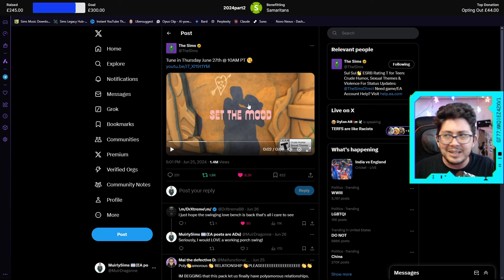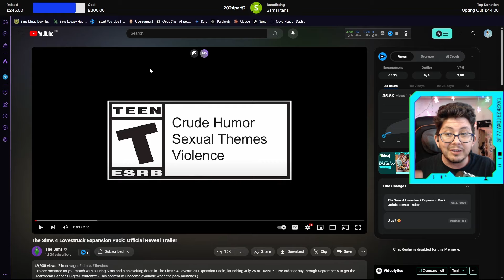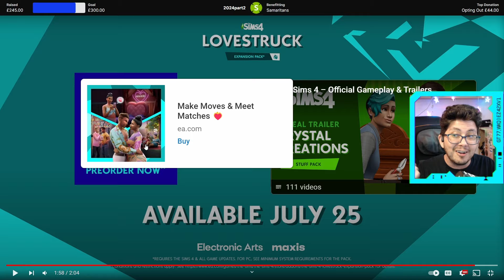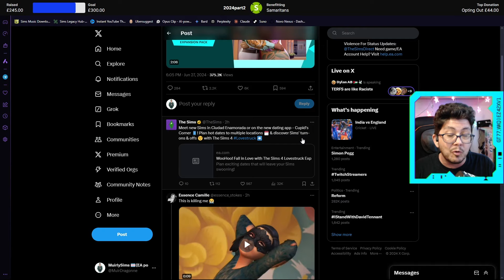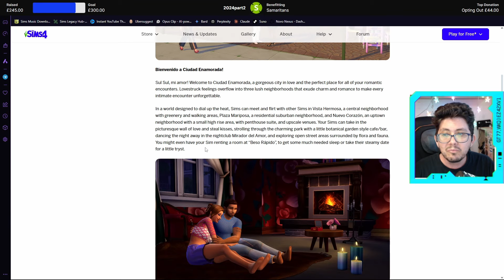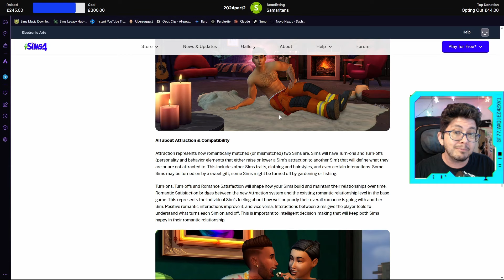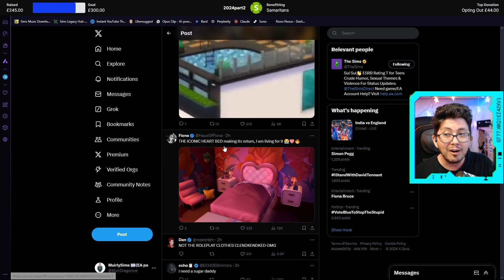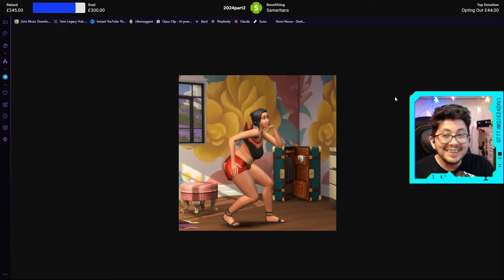LOVESTRUCK! Trailer Reaction & Breakdown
The announcement trailer for The Sims 4 Lovestruck Expansion Pack dropped the other day and I live streamed my reaction to it, the official blog post, AND the community comments on Twitter (X)! Here is the edited version of that livestream. I hope you enjoy!

I'm a member of the eacreatornetwork and thus, under UK rules, all content which contains Sims 4 gameplay must be considered to be an AD. I have not been paid for doing this video, nor has EA asked me to create this video. All opinions in this video are my own.

Simply type "MUIRDRAGONNE" in the creator field when you buy any games or DLC on the EA App or EA.com to help support me and my content! I'll get 5% of whatever you spend and it won't cost you anything extra!

I use VidIQ tools to help me streamline my content creation process. Their tools have really helped me to grow as a Content Creator.

Have a question about The Sims? Drop it in the comments!